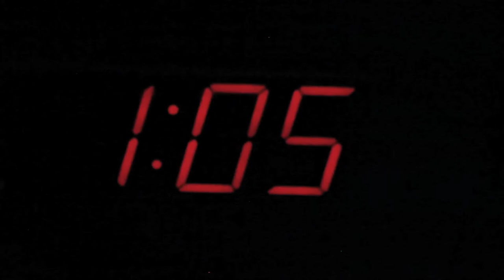Night Shoot... with Micah Luke and Robert Kitchen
To truly capture someone's inner beauty, you must photograph them while they sleep. Be careful though, sometime inner beauty isn't what you would expect.